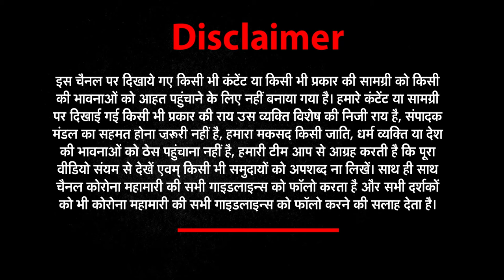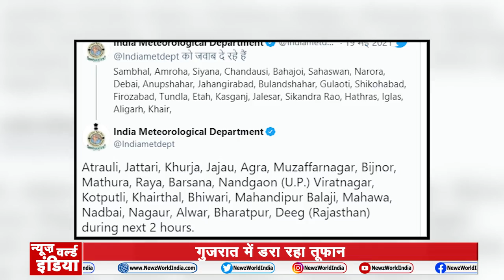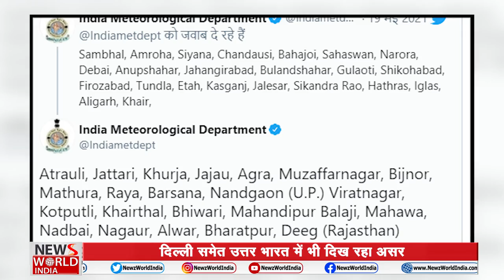Tauktae Updates देखिए, जाते-जाते कितने जख्म दे गया Cyclone Tauktae | NEWs World India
CycloneTauktae Cyclone Tauktae Live Updates: 89 ONGC staff from Barge P305 still missing; search and rescue ops underway
About This Video ►मुंबई, गोवा में तबाही बंद,अब गुजरात की ओर बढ़ रहा  Cyclone Tauktae